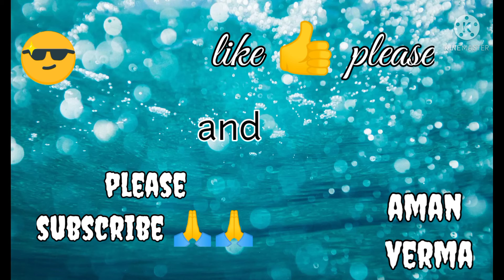free fire 🔥 new video 2021#traning graund song malang #99 plus kill raavan gaming 2.0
insta I'd raavan ak Soni please follow